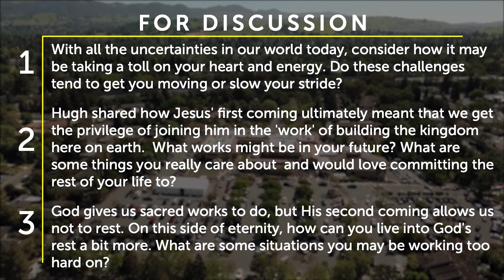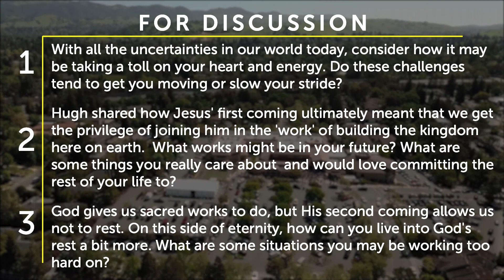WORK HARD, PLAY HARD | MESSAGE ON DEMAND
The Church’s Mission In Uncertain Times
Hugh Halter, Guest Speaker